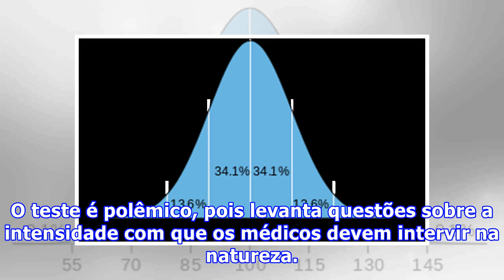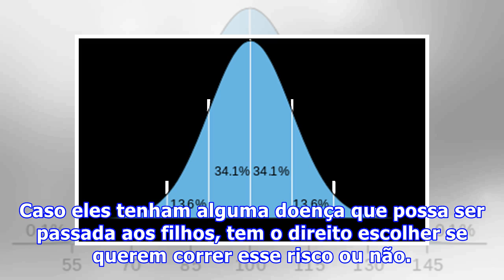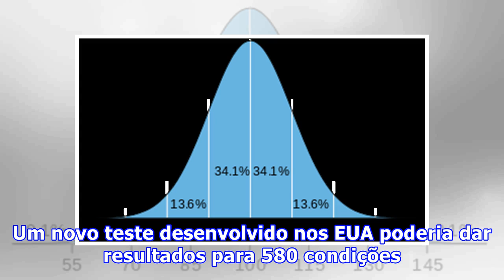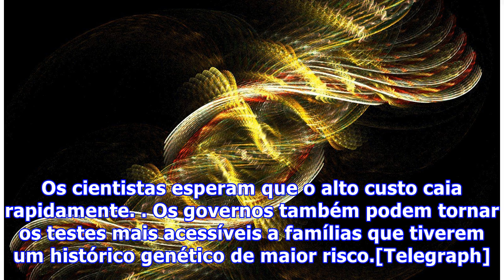Quer ter um filho? Teste sua condição genética primeiro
Quer ter um filho? Teste sua condição genética primeiroA Comissão para a Genética Humana vai recomendar que testes de pré-concepção sejam muito mais amplamente disponíveis. Convidada em 2009 para rever as questões éticas e jurídicas em torno desses testes, a Comissão apresentará suas conclusões nesta semana. E para que serve isso? Os testes permitem que especialistas digam se os pais em potencial são portadores de doenças genéticas; se eles forem considerados com maior risco de transmitir uma do...